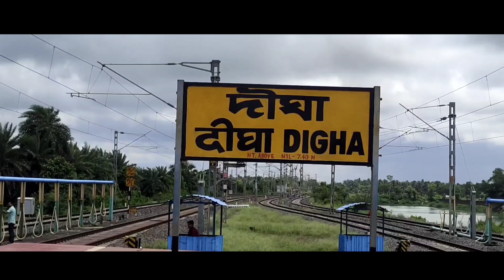দীঘায় সমুদ্রে নামতেই ভিজে গেলাম 😱 || Digha Vlog || 2K22 vlog-4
This journey is a  refreshment for us ...we enjoyed and captured every moment...

we enjoyed in digha sea and our hotel's swimming pool. it is complete Masti type vlog ,no descriptive type...